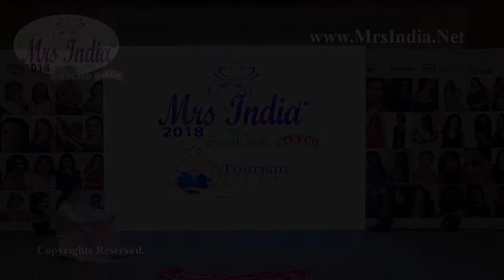Mrs India 2019 World Premium Gateway | Mrs India 2018 Finalist | Deepali Phadnis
Mrs India 2019 Worlds Premium Pageant Gatway

During this six days Mrs India 2018 Finalists underwent gruelling Training Sessions and Photo and Video shoots .

Mrs India Pageants gave various Pageant Grooming session including a a  Professional Makeup Training so that Mrs India Finalist can do it by themselves whenever required .

Mrs India 2019 :

Mrs India 2018 National Grand Finale :

Deepali Phadnis and Mrs. India Pageants Pvt ltd Proudly Presents Sixth Edition of Mrs India Pageant, Mrs. India 2018 in Association with Spice Club powered by Sakthi Masala and Tourism Queen
Mrs. India 2018, 26-July-2018 to 31st -July-2018 at Feathers Hotel, Chennai

‘Mrs. India Pageants Grand Finals 2018 – Mrs. India is the only existing Pageant in India for married women has now written a new chapter in history of National Beauty Pageant ever in India with seventy-two Finalists participating on one single National platform in Year 2018.
Mrs. India 2018 Finalists were selected for National Finals after Auditions and competitions at State Pageants and National Auditions of Mrs. India Pageants hosted across India .
Mrs India 2018 Unveiling:
Mrs. India 2018 was Six Days of Beautiful affair with full of Glitz , Glam and Talent hosted at Feather Radha Hotel in Chennai to showcase Beauty , Talent ,Glamour and Culture of Indian Married Woman.
Mrs. India Finalists arrived just like an Angel they are on 26-July and were welcomed with Arli Poo Garlands of Tamilnadu. Mrs. India Pageants unveiled of Mrs. India 2018 Finalist at Press and Media meet in white attire adorned with Arali Poo Garland where We Celebrated Beauty in Diversity.
Mrs India 2018 Finalists are Shining Diamonds forever!
Shining star Mrs. India 2018 Finalists Dazzled Ramp like a Diamond, Mrs. India Finalists walked the Ramp on “Shine Like a Dimond by Rhianna” to Dazzle the audience.
Mrs. India 2018 Pre-Judging!
During Six Days at Mrs. India Pageants, Finalist were given grueling Training and Grooming sessions such as Public Speaking, Self-Make-up, Facing Camera, Indian Classical Dance Odissi, Martial Art -Silumbum, Yoga, Ramp walk, Table Etiquettes.
Mrs. India 2018 Finalists participated in Beauty with heart project, Talent Round, Dosa Making, Personal Interviews, Self-Assessment, Self-Grooming skills, Make-up skills, Public Speaking Skills, Leadership skills many more aspects. Mrs. India Finalist Faced more than 10 Photoshoots and Video shoots which are Signature shoots of Mrs. India like Golden Goddess, Party Wear, Aqua Shoot of Floating Goddess, Yoga, Silumbum, Corporate Wear, Profile Shoot, Traditional Wear Etc.
Mrs India 2018 Grand Finals:
Mrs India 2018 Grand Finals were hosted on 30-July with full of Glitz and Glam at Feathers Radha Hotel .
The National Grand Finals of Mrs India 2018 witnessed two rounds of Pageants on Ramp walk with performances – the first round of Mrs India 2018 was National Costume Round were Mrs. India 2018 Finalist represented State or National Message or showcased India culture in beautiful attires.
In Second Round Mrs India 2018 Finalists shined in shimmering gowns. Out of the Seventy Two Mrs India 2018 Finalist Only 30 Finalists were short-listed in the Final round of Q&A session which was thrown pen to the Finalist , Out of 30 Wonderful answers three winners were Crowned as Mrs India 2018 winners of Mrs. India 2018.
Mrs India 2018 Winners :
Mrs.Avantika Srivastava, Mrs.Ujala Sabharwal and Dr.Anupama Soni were chosen as the winners of Mrs.India 2018. Ms.Radhika Tejpal and Mrs.Kajol Bhatia were Crowned with ‘Classic Mrs. India 2018’ title.
Mrs India Pageant:
Mrs. India Pageant was introduced by Deepali Phadnis for the first time in India in the Year 2013. Today, Mrs. India is the one and only National Pageant for Married Women and Gateway to the World’s Premium Beauty Pageants.
The Pageant is a great platform to showcase beauty, talent, glamour and culture of Indian married women and celebrate her contribution to family and social values. Mrs. India does not look for models but makes role models and celebrates Beauty in Diversity as they strongly believe that every woman is beautiful, irrespective to her height, weight, age or color.